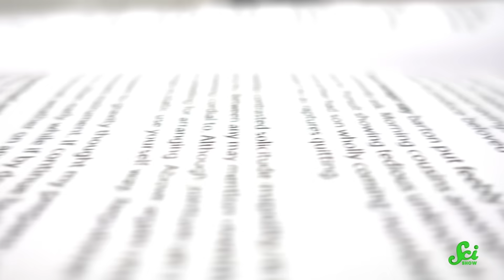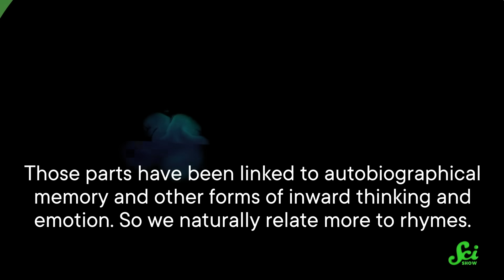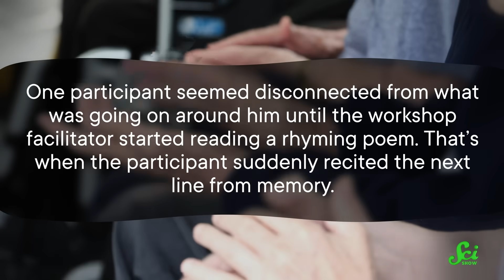Why Do We Rhyme?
Rhymes might seem frivolous, but there's scientific evidence for why we like them so much.